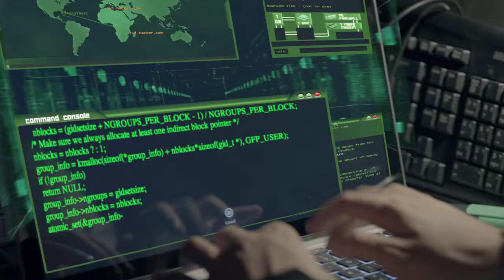CITC Hacker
Advertising Agency: Memac Ogilvy
Director: Andre Chammas